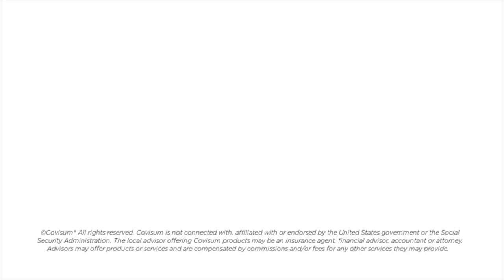The Solvency of the Social Security System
As the Social Security Board of Trustees takes a closer look at the effects of the pandemic on the solvency of the Social Security system, many financial advisors are in an excellent position to address client concerns about the future of Social Security.